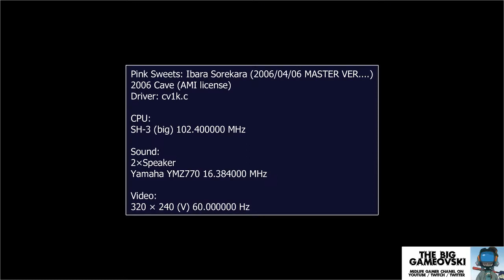Pink Sweets - ces mignons qui vous extermineront ! TBG217